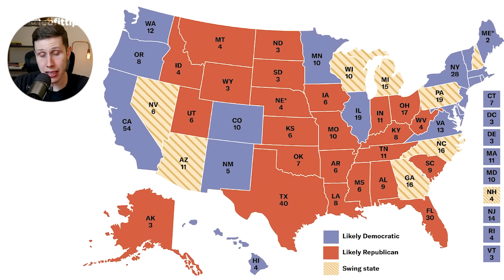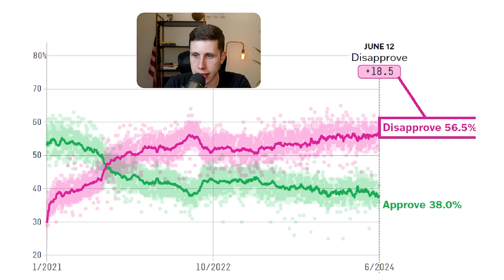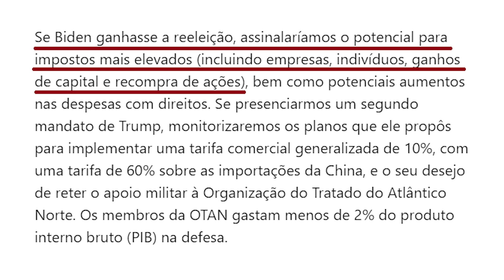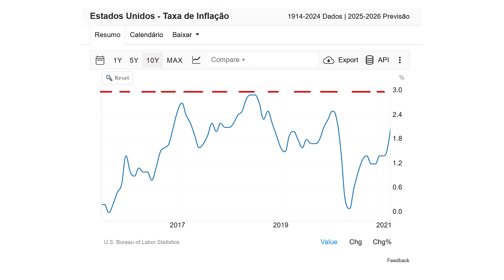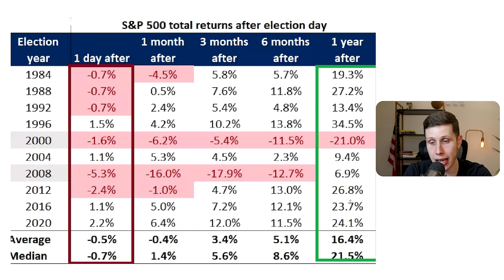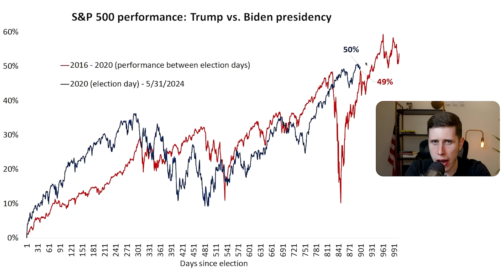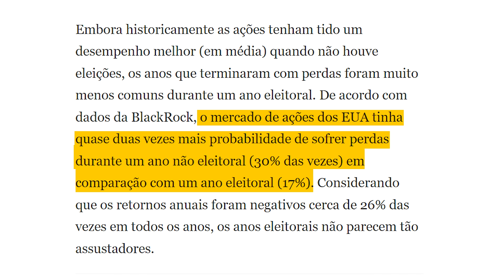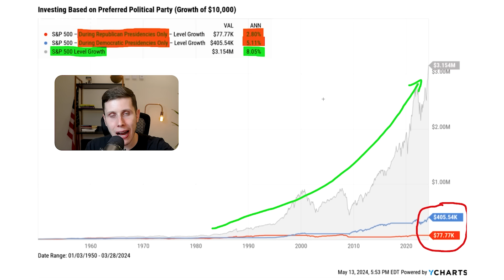TRUMP ou BIDEN? Como as ELEIÇÕES de 2024 afetam os seus INVESTIMENTOS!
2024 é um ano eleitoral nos EUA que pode marcar a reeleição do atual presidente Joe Biden ou a volta do ex-presidente Donald Trump. Mais do que o resultado das eleições, o que importa de verdade é como isso impacta nos seus investimentos na bolsa de valores americana!

Neste vídeo vamos analisar as visões econômicas de cada candidato e como essas visões afetam no mercado financeiro e nos seus investimentos. Vamos olhar os dados históricos para entender como a bolsa de valores foi afetada durante os anos eleitorais e o que pode acontecer este ano. Vamos descobrir como as eleições podem influenciar o cenário econômico e quais fatores realmente importam para o desempenho a longo prazo dos investimentos nos Estados Unidos.

A incerteza desse período sempre traz uma volatilidade maior para o mercado, mas isso não significa que não vale a pena investir em anos eleitorais. Você deve continuar investindo todos os meses e focando no longo prazo e nos fundamentos dos ativos.

Assista até o final: "TRUMP ou BIDEN? Como as ELEIÇÕES de 2024 afetam os seus INVESTIMENTOS!"

⏱Minutos do vídeo:
00:00 - Eleições americanas 2024
01:22 - Como funcionam as eleições
02:35 - Pesquisas eleitorais
03:45 - Visão econômica do Biden
05:26 - Visão econômica do Trump
07:40 - Histórico da bolsa americana
11:13 - O que esperar para 2024
12:23 - Diferenças de rentabilidade